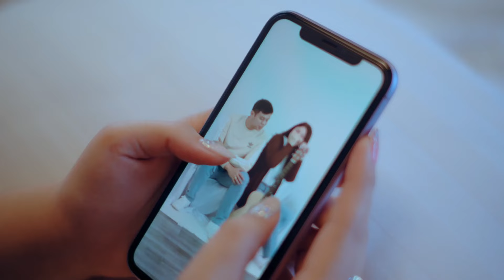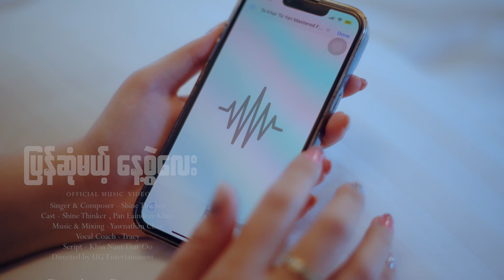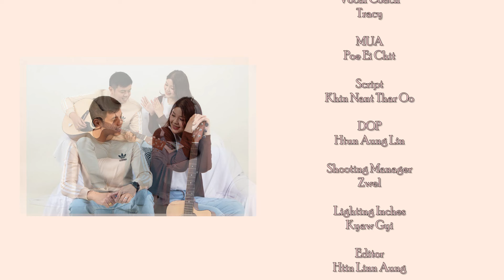ပြန်ဆုံမယ့်နေ့စွဲလေး - Shine Thinker ( Official Music Video )